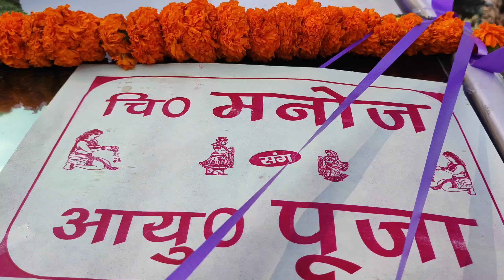सिजन की पहली बारात😊: शादी की धूम-धड़ाका🥁|Pahadi lifestyle vlog#Outerlifeofbrothers#vlog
सिजन की पहली बारात😊: शादी की धूम-धड़ाका

WeddingFirst
BaraatSizan's
BaraatWedding
CelebrationsIndian
WeddingMarriage
CeremonyBaraat
CelebrationTraditional
WeddingWedding
RitualsGroom and Baraat